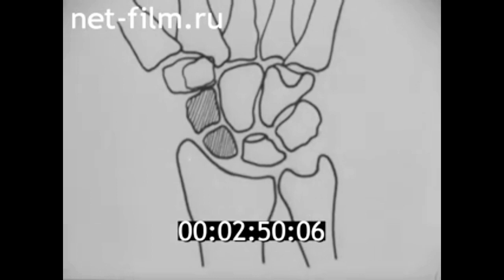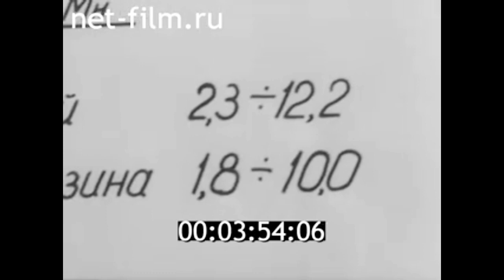1977г. Москва. центральный институт травматологии и ортопедии. Мовшович Илья Аронович.